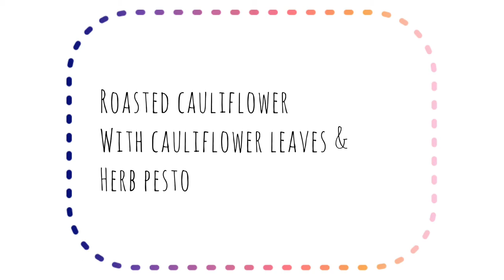Roasted cauliflower with cauliflower leaves pesto (vegan friendly)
This is one of those recipe that takes little to no effort and it ‘s always a party on your palate.
I used the whole cauliflower plus leaves..
Try and get organic if you can.
If you can’t wash thoroughly.
Very healthy and it makes a great side dish.